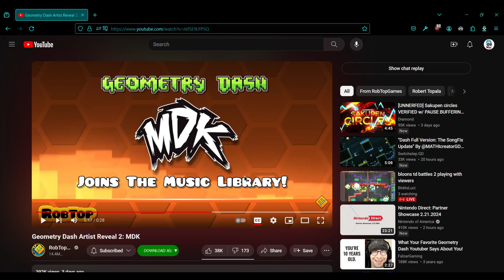DASH FULL VERSION (SongFix Update)| Geometry Dash 2.2